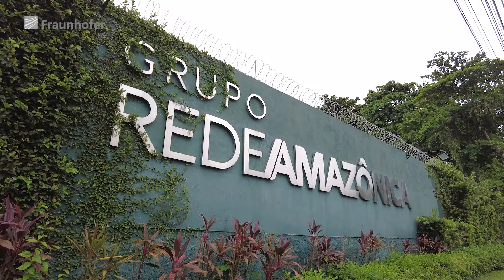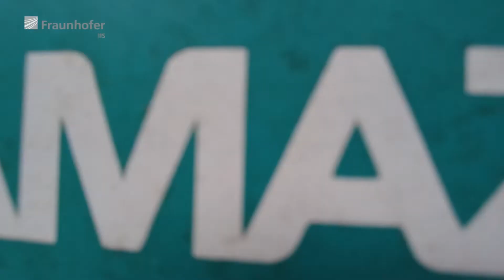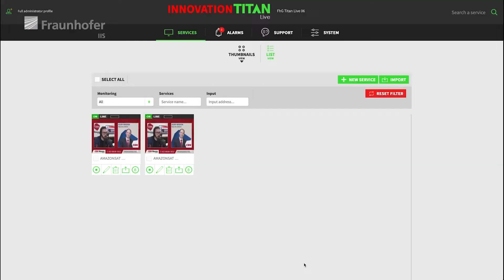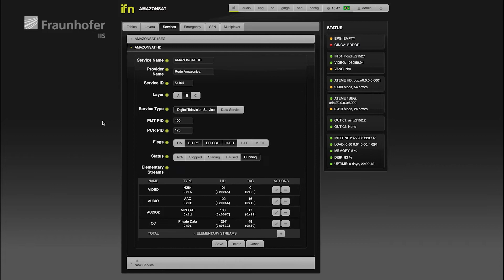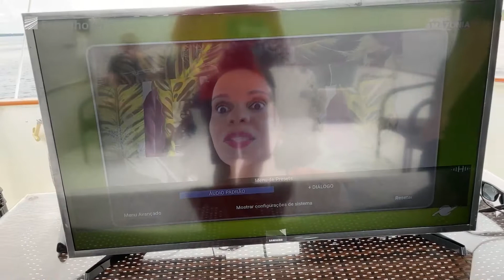Som imersivo e interatividade através do áudio MPEG-H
O Amazon Sat, do Grupo Rede Amazônica,  é o primeiro canal da TV aberta Brasileira a disponibilizar o Áudio MPEG-H 24 horas por dia 7 dias por semana. Nós fomos até Manaus conversar com a competente equipe de Tecnologia e pudemos testar a recepção do sinal em um lugar incrível!.